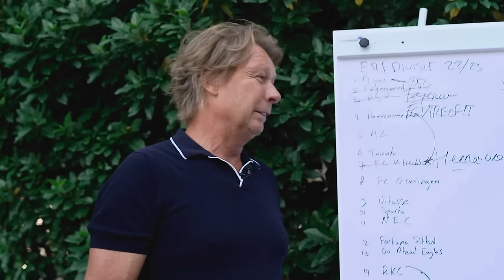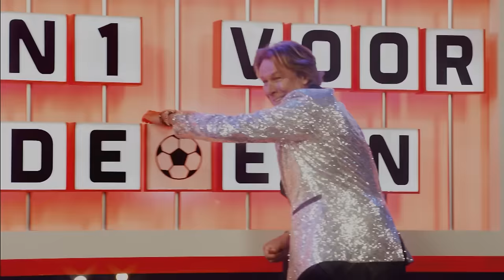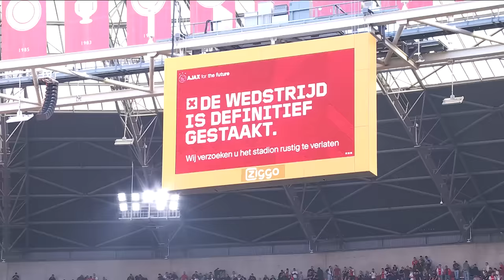Het allerbeste van Hans Kraay Jr. als analist en verslaggever in 2023! ⭐️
De allerbeste momenten van Hans Kraay Jr. als meestervoorspeller, scout, verslaggever en analist in 2023. Altijd feest met Hansie!
00:00 - Hansie's voorspellingen
01:58 - Scout Hansie
05:00 - Hansie's analyses
09:16 - Hansie windt zich op
14:49 - Hansie's funniest
Meer zien van ESPN Nederland:
Nog meer zien van ons YouTube-kanaal? Bekijk de volgende afspeellijsten:

Voor alle content over het Eredivisie-seizoen 2023/2024 ben je bij deze afspeellijst aan het goede adres. In deze playlist vind je alle samenvattingen, de beste interviews en de meest unieke momenten van de Eredivisie. Niets missen? Klik dan snel op de afspeellijst!

Voor korte video's van heerlijke goals, mooie acties, interviews, grappige momenten en meer moet je bij onze Shorts-afspeellijst zijn!

Dit seizoen is jouw favoriete voetbalpraatprogramma drie keer per week te bekijken én te beluisteren als podcast. Hoor alle ins en outs, analyses en meningen van onze experts over de Eredivisie, Keuken Kampioen Divisie, KNVB Beker en meer.
Welkom op het YouTube-kanaal van ESPN Nederland.
ESPN NL is hét sportkanaal van Nederland en de plek waar je alles over voetbal vindt. Van Eredivisie-voetbal met Ajax, PSV en Feyenoord tot Europa League-voetbal, Conference League-voetbal en het meest actuele (transfer)nieuws. Ook alles over de Keuken Kampioen Divisie vind je op ons YouTube-kanaal.

Tijdens elke Eredivisie-speelronde vind je op ons kanaal samenvattingen, die we vlak na het laatste fluitsignaal uploaden. Daarnaast vind je hier ook de beste analyses, de mooiste goals, de leukste interviews en de grappigste fragmenten. Ons doel? Het beste en leukste voetbalkanaal van Nederland zijn. Lijkt dit je wat?